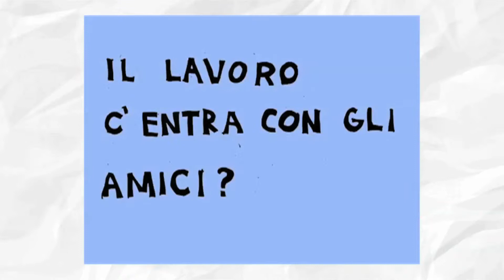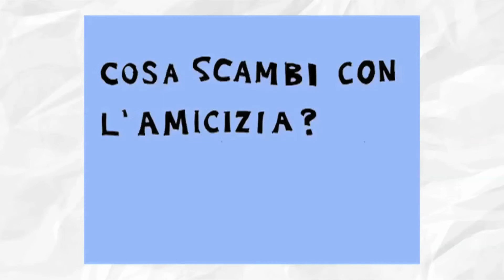Alioscia - LoveFriends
Cosa abbiamo in comune con i nostri amici? Nel 2008 NCLP lo ha chiesto ad Alioscia!